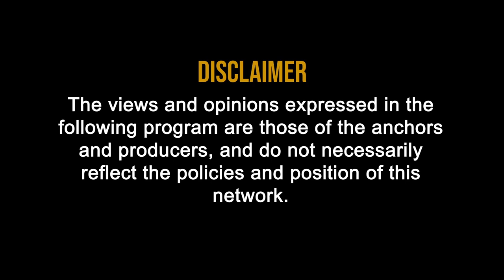Director Remuneration Not Liable to GST AAR Decision with CA Rajender Arora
Hon'ble Minister Nitin Gadkari Ji Live on Tax4wealth on 27th July 2020 12:00PM Atmanirbhar Bharat and MSME
Director Remuneration Not Liable to GST AAR Decision with Rajender Arora

Applicability of GST on Directors’ Remuneration To Advance Rulings

Advance Ruling Authority Judgement on 4th May 2020

• Partners Salary  in Partnership Firm (1:00)
• Salary from Private Limited Company   (1:39)
• Fixed capital and Variable Capital (2:21)

• 12 Interest Incomes Applicant by  Anil Aggarwal (3:00)

1. Interest received to Loan given
2. Interest received to advance given
3. Interest Accumulated along with  fixed deposits
4. Interest received on Debentures
5. Interest accumulated on Debentures
6. Interest Income on Post office deposits
7. Interest Income on Nsc
8. Interest Income created on  Pf account
9. Interest on Accumulated closure of PF account
10. Interest Income on  PPF
11. Interest Income on  Nps  : National Pension Scheme

• Maturity proceeds from Life Insurance (3:37)
• Dividend on Shares (3:35)
• Capital gain Loss on sale of Shares (3:46)
• Rent on Commercial Properties ( 4:07)
• Residential Rent (4:21)
• Executive Director GST will not be applicable (5:00)
• Non-Executive Director GST will be applicable  (5:02)